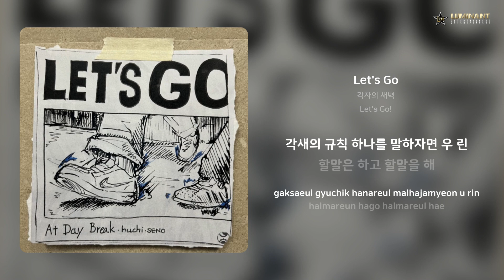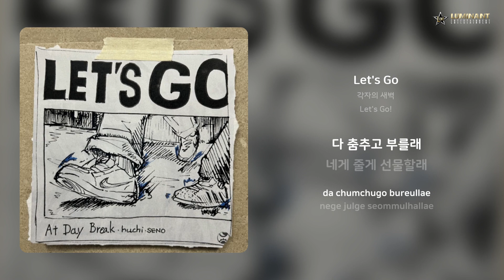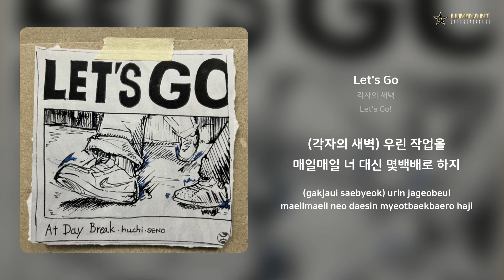각자의 새벽 - Let's Go | 가사 (Lyrics)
Artist: 각자의 새벽
Track: Let's Go
Album: Let's Go!
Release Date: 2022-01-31